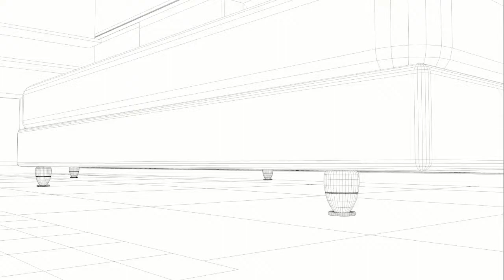🆕Pet-Friendly Bed Bug Exterminator Red Deer - Non-Toxic Bed Bug Treatment Red Deer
To learn more about Bed Bug Exterminator Red Deer check out
To learn more about Bed Bug Treatment Red Deer check out

The video is about Bed Bug Exterminator Red Deer and also about the following:
-Bed Bug treatment Red Deer
-Non-Toxic bed bug treatment Red Deer
-Non-Toxic bed bug exterminator Red Deer
-Pet-Friendly bed bug treatment Red Deer
-Pet-Friendly bed bug exterminator Red Deer

Youtube is good for videos about Bed Bug Exterminator Red Deer.
Bed Bug Exterminator Red Deer is certainly something that interests you and a lot of people so I made this video about it.
If you wish to see the best bed bug treatment in Red Deer I recommend you to look at our video clips

If you're looking for more information about bed bug treatment Red Deer or non-toxic bed bug treatment Red Deer did this video help you?

To find out more please have a look at our